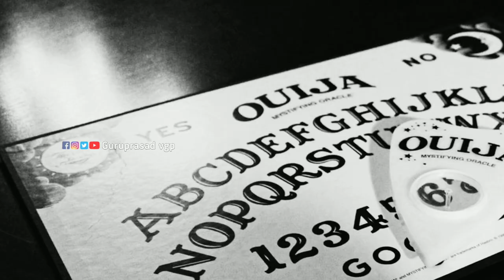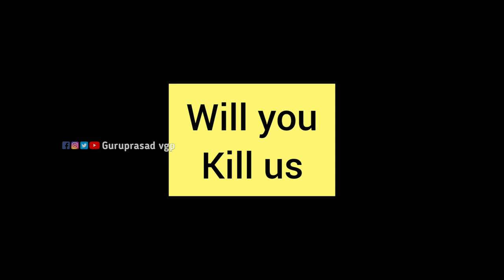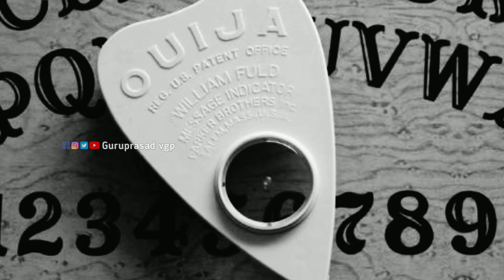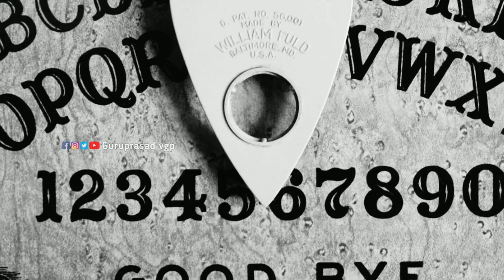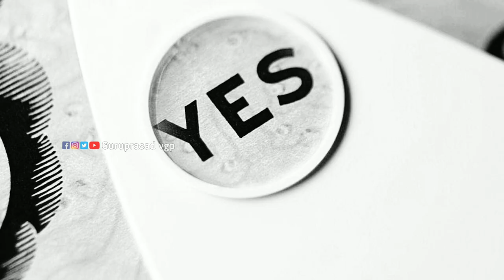தனியாக பார்ப்பதை தவிர்க்கவும்